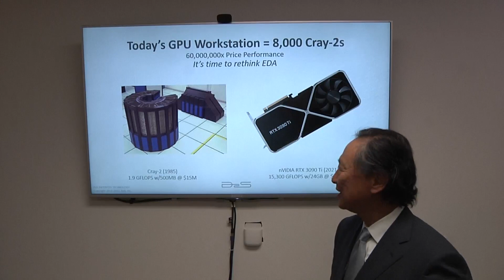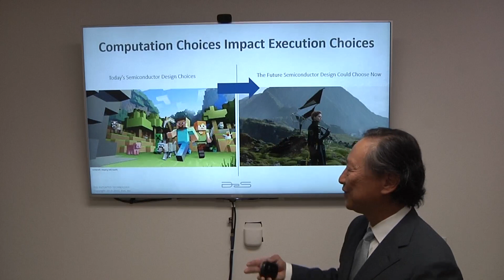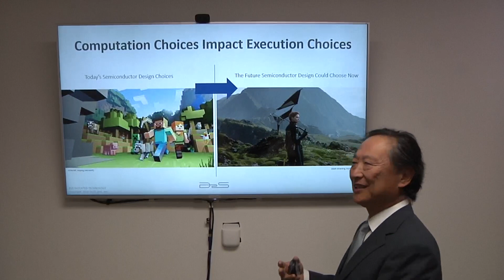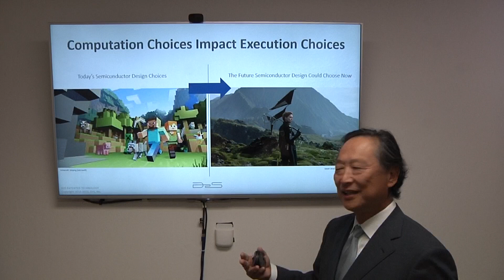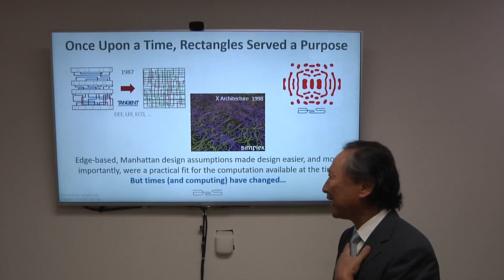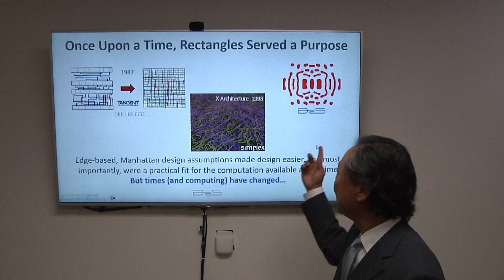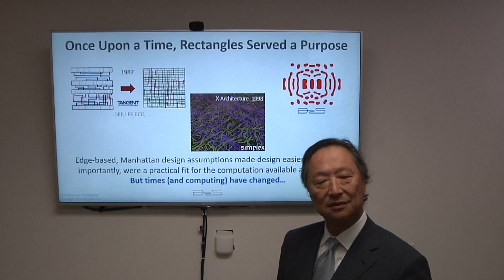Why Changes In Computing Are Driving Changes In Photomasks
This Semiconductor Engineering Tech Talk looks at massive improvements in computation based upon increased density on chips, and why printing Manhattan shapes on a photomask are no longer sufficient to print high-performance devices with predictable reliability every time. It also explains why a discontinuity in EDA physical design has opened the door for printing curvilinear shapes on masks. With Aki Fujimura, CEO of D2S.